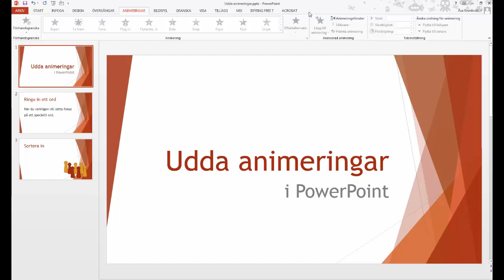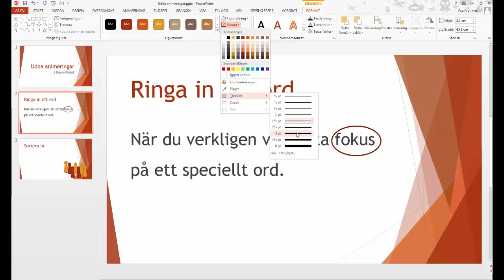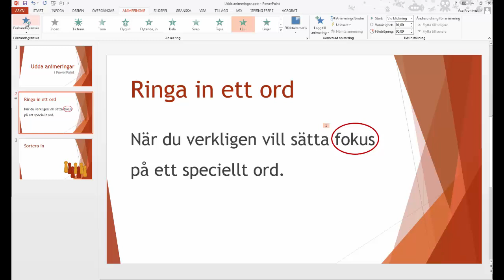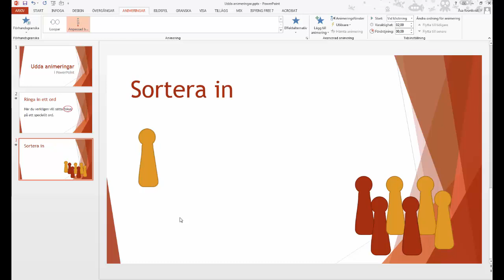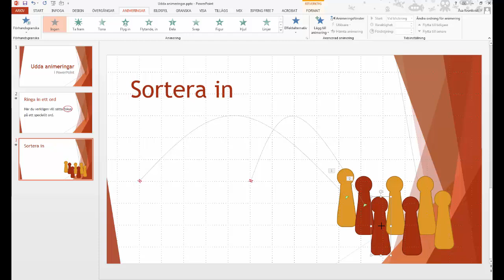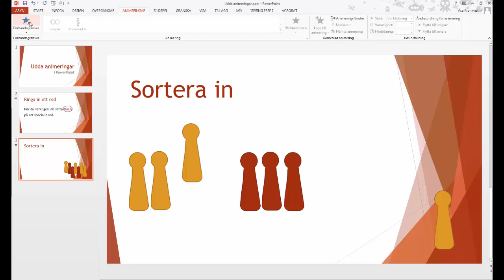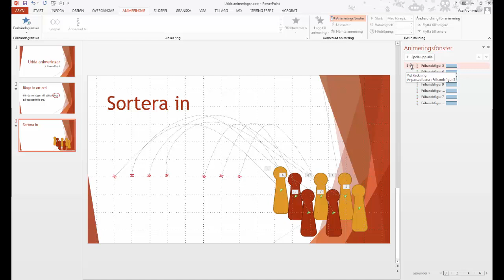Udda animeringar i PowerPoint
Två ganska udda animeringar - ringa in ett ord och sortera figurer i två grupper.

Syftet är att ge en idé om vad du kan åstadkomma med animeringsverktyget i PowerPoint om du tänker ett steg förbi standardanimeringarna.

I inspelningen ser du bland annat hur du animerar efter bana, anpassar banan, visar ett rutnät på bilden för att underlätta placeringen samt hur du får en överblick med animeringsfönstret.